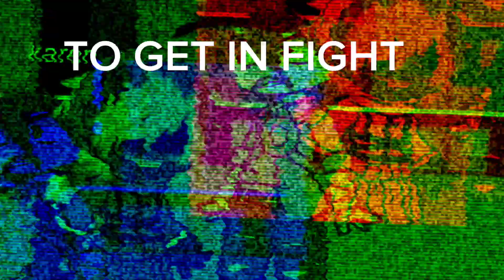kenny snaps inspired by rand0m_gacha_k!d watch theres (kenny from south park) gacha nox